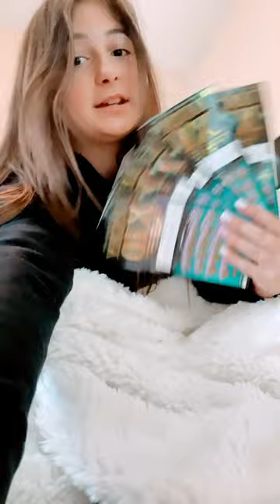December 25, 2023